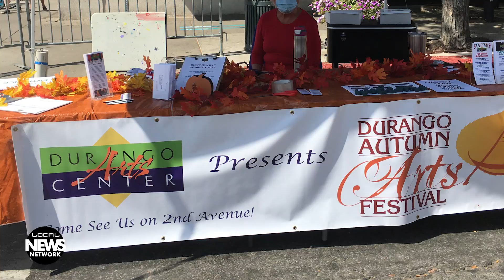Arts Center Rises from Pandemic Ashes – Literally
Like most nonprofits across the nation, the Durango Arts Center struggled to keep programs alive during the pandemic. But as the community begins to reopen and recover, the arts center will rise out of the ashes with plans to become bigger, stronger and more vibrant than ever.
Editor - Zach Marqua